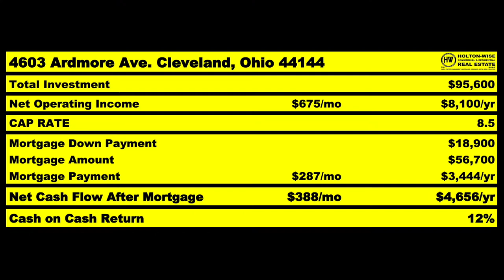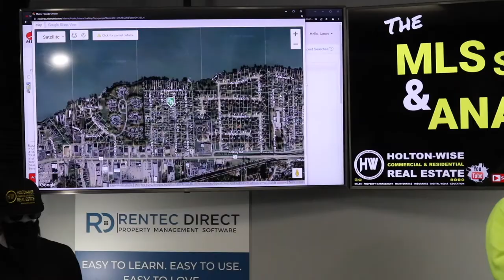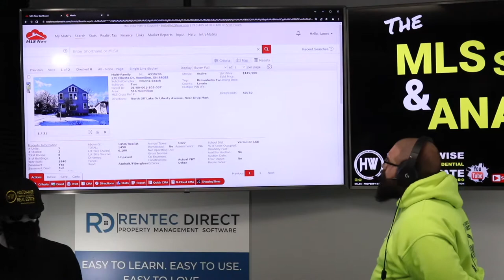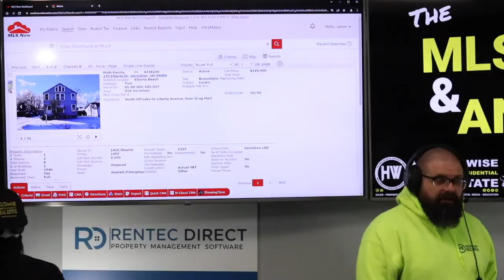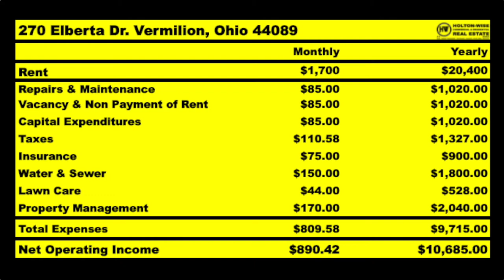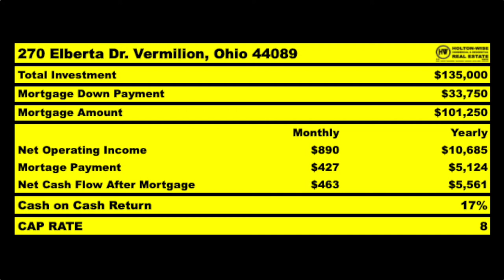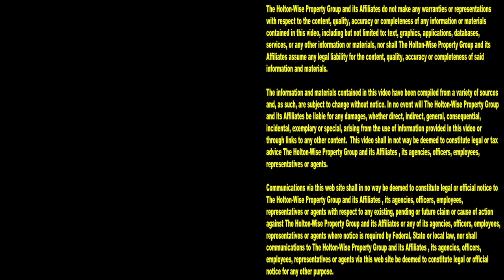My Cash Flow Numbers don't work in New Jersey | MLS Search & Analysis 1,773 - 270 Elberta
Running numbers on rental property is the first step to understanding if a deal is going to work for you or not. If the numbers don't make sense, then the deal doesn't make sense. For investors living in New Jersey this is a really big problem. The New Jersey real estate market is very tough for new investors. Affordable housing in New Jersey is a rarity. If you are a cash strapped investor, there is a good chance you can't afford to buy a rental property in New Jersey. That's ok though. Here on HoltonWiseTV we specialize in helping New Jersey investors buy rental properties in more affordable markets. On the 1,773rd episode of The MLS Search & Analysis Show, out of state investing expert James Wise is helping an investor from New Jersey run the numbers on a buy and hold investment property in Vermilion, Ohio.

📺 HELPFUL RESOURCES
Holton-Wise FAQ